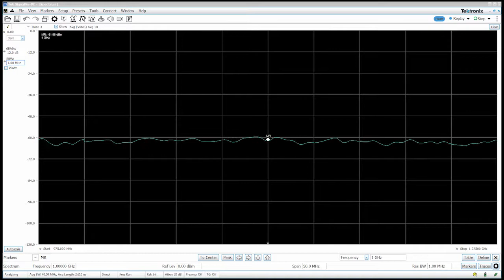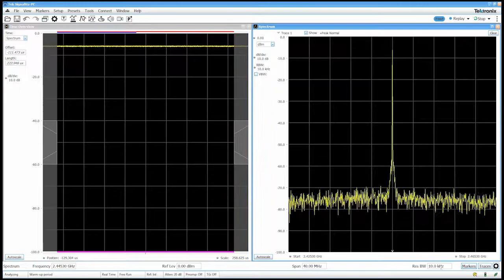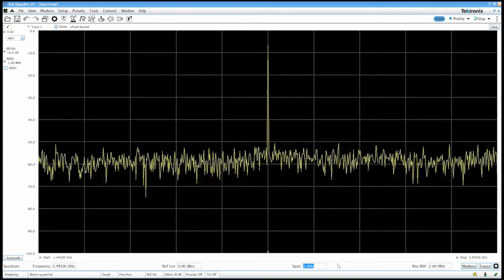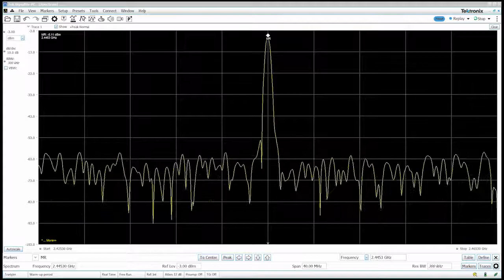SignalVu-PC - 2 - Fundamentals of Spectrum Analysis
This video is intended to assist anyone new to Spectrum Analysis and provide instruction on the key controls when operating a Spectrum Analyzer.

Learn more about SignalVu-PC RF Spectrum Analyzer Software features and applications

for all the Tektronix related content and solutions.